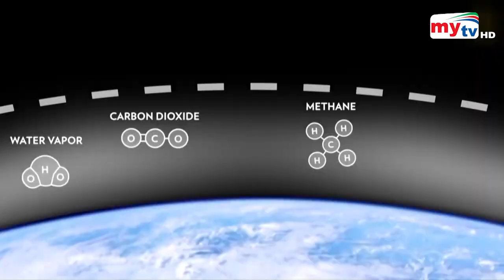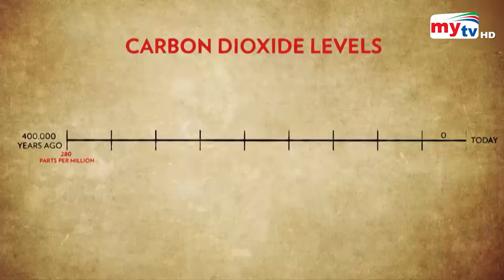জলবায়ু পরিবর্তনের ক্ষেত্রে করোনার মতো জরুরি পদক্ষেপ নিতে হবে | IFRC | Mytv News